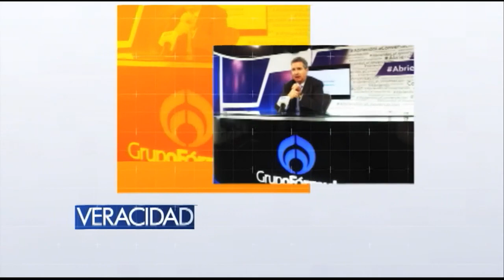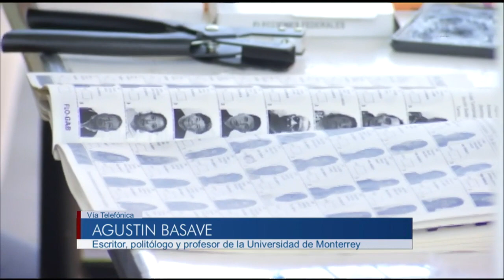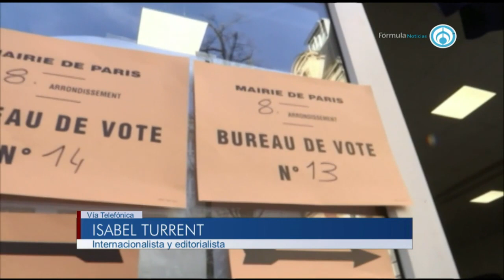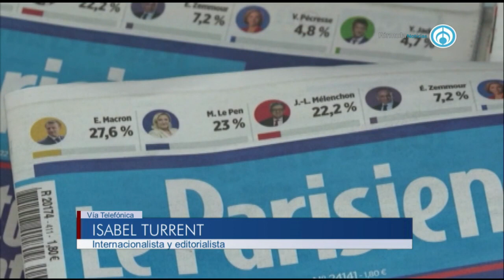Morena pospone votación de reforma eléctrica al domingo | PROGRAMA COMPLETO | 11/04/22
Hoy con Leonardo Curzio, con la votación sobre la iniciativa de la reforma eléctrica del presidente Andrés Manuel López Obrador (AMLO) programada para el día de mañana martes 11 de abril, los diputados y senadores de Morena y sus aliados decidieron posponer la votación sobre esta iniciativa para el día domingo 17 de abril.

Grupo Fórmula